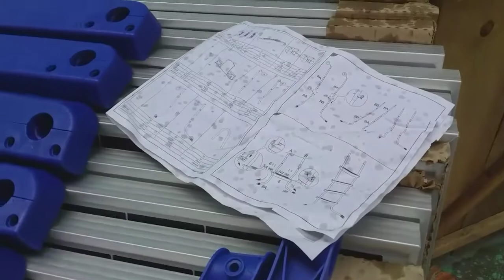PISCINA BESTWAY 21.000 MIL LITROS EP. 3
EAI GURIZADA!!! tudo bom, no vídeo de hoje é o EPISÓDIO 3 DA PISCINA. terminarmos de montar finalmente, 👏👏... os próximos vídeos serão mostrando os, produtos que uso para a limpeza da água. espero que gostem...

laribessa24

vrvagner.rodrigues23